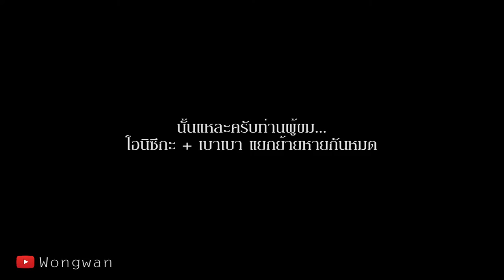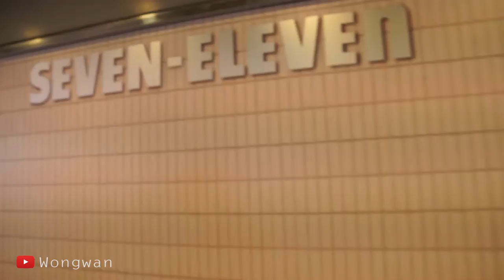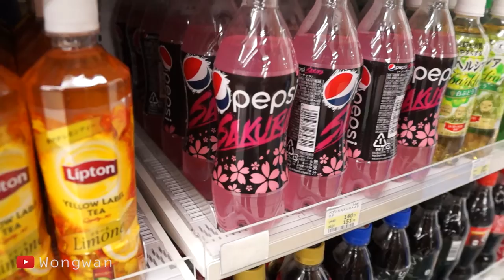วงวันเที่ยว: ญี่ปุ่น - ♡ คะวะสุซากุระ โตเกียว เซเว่นญี่ปุ่น ♡ Ep3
วงวันเที่ยว: ญี่ปุ่น ครั้งแรกกับการไป ♡ ญี่ปุ่น ♡ ของตาล Ep3
-คะวะสุซากุระ แหล่งชมดอกซากุระมีความยาวถึง 4 กม.
-โตเกียว เมืองท่องเที่ยวและช็อปปิ้ง
-ช็อปชิมชิวกับของกินใน เซเว่นที่ญี่ปุ่น